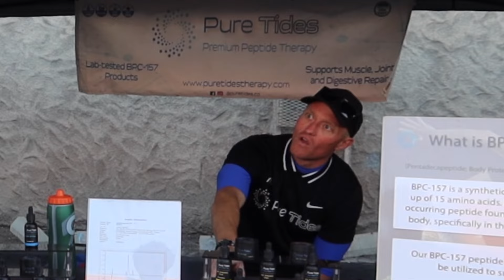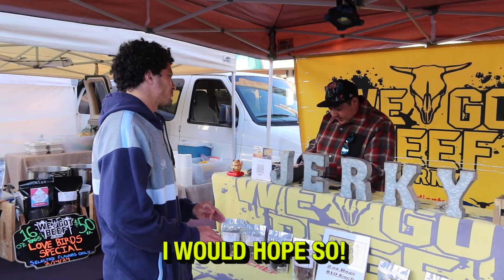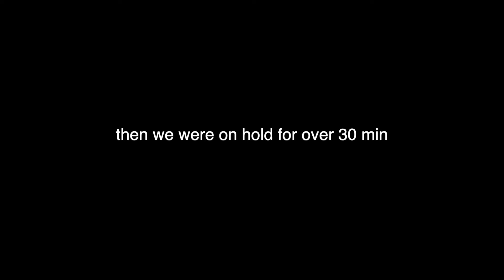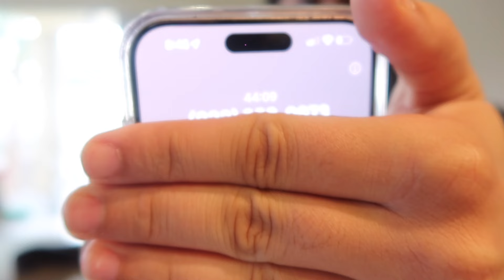Pranking A Live Radio Station!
-other info below-

related goats: danny duncan, jidion, blake bachert, lofe, Baylen Levine, Nelk Boys, creation loss